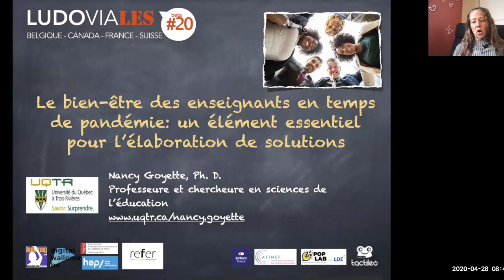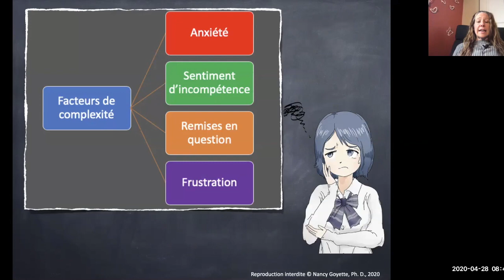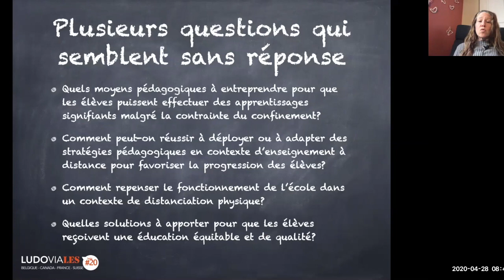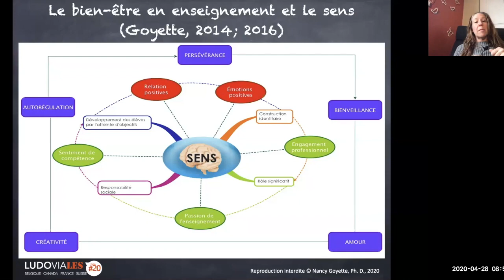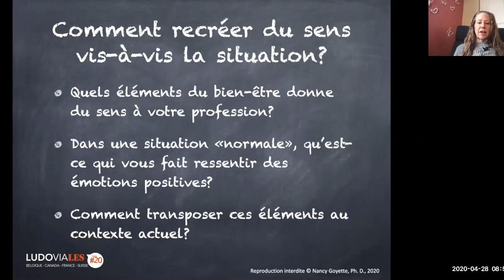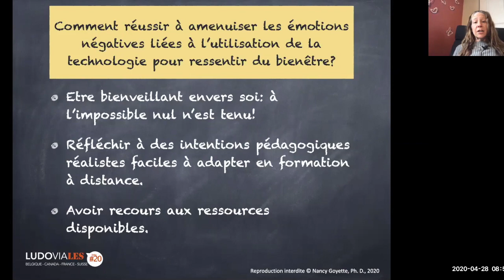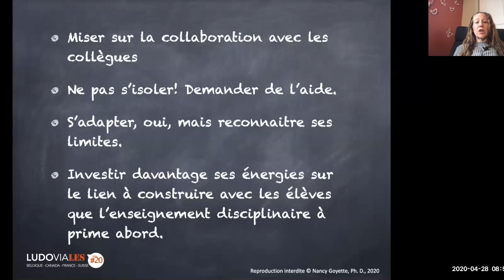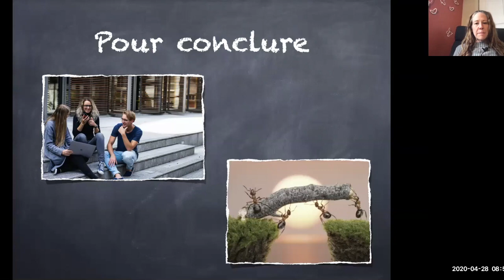Le bien-être en enseignement et la pandémie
Cette vidéo traite du bien-être en enseignement en contexte de pandémie, communication donnée dans le cadre des Ludoviales 2020.